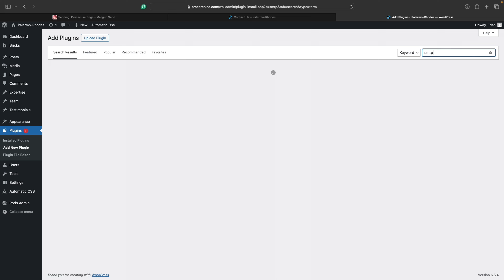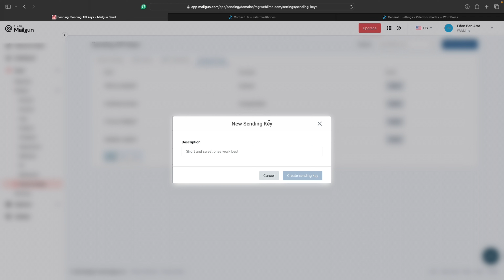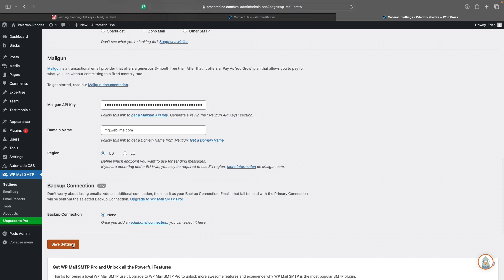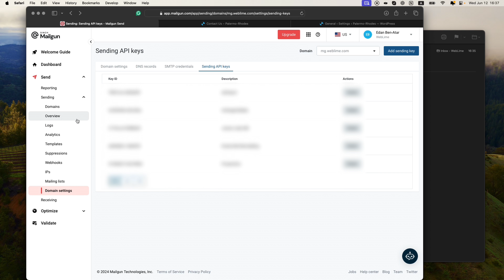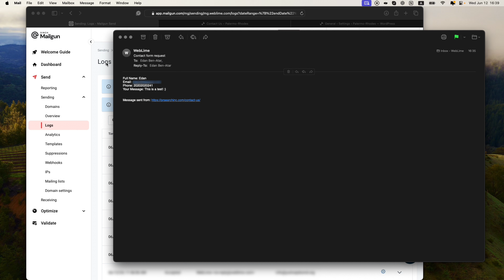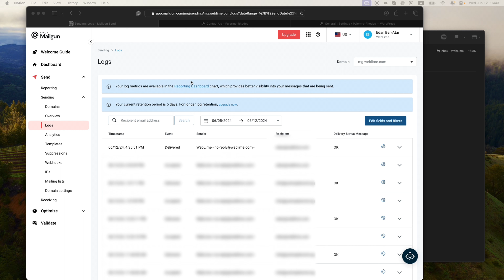How to Set Up WP Mail SMTP with Mailgun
If you run a WordPress site, there's a good chance you've encountered issues with emails not being sent from your site at some point.

In this video, I'll show you how to fix this problem by setting up your WordPress website with WP Mail SMTP and Mailgun.